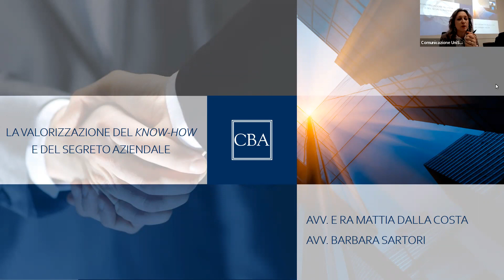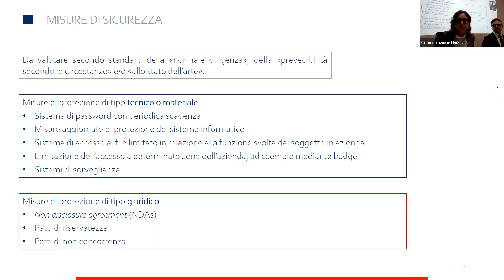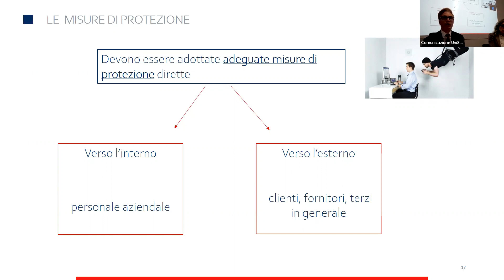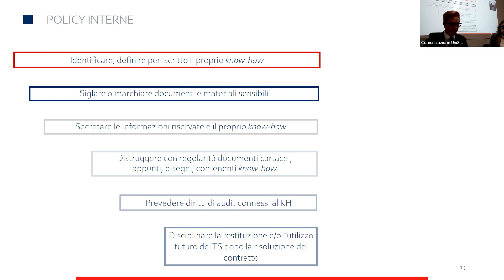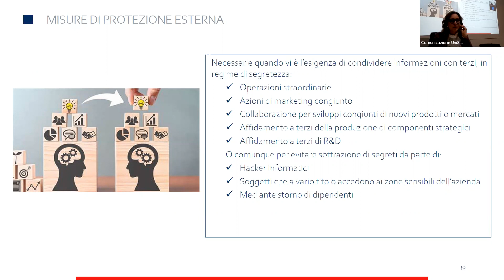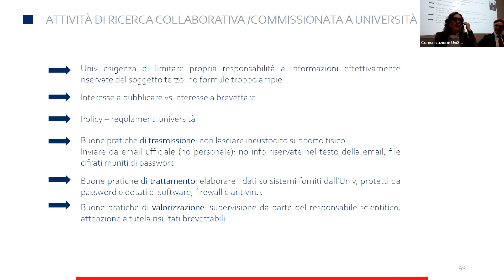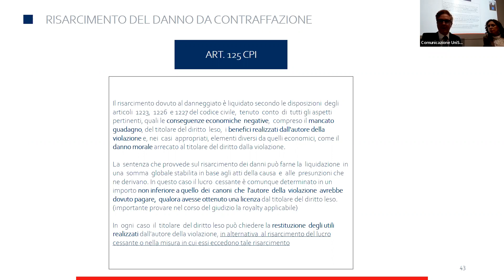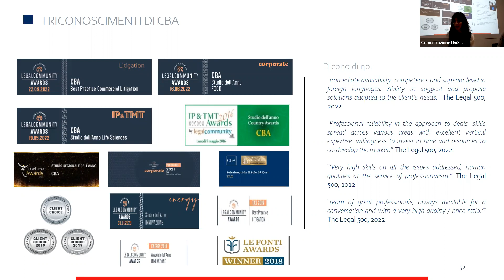UniSMART Pills - La valorizzazione del know-how e del segreto aziendale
Le UniSMART Pills della Fondazione UniSMART sono pillole formative volte ad approfondire le tematiche più attuali e di maggior interesse per le aziende del territorio. La tematica scelta per questo ciclo di incontri è l’Intellectual Property.